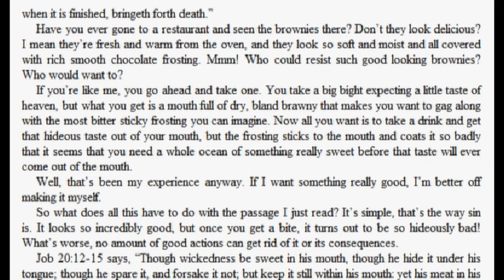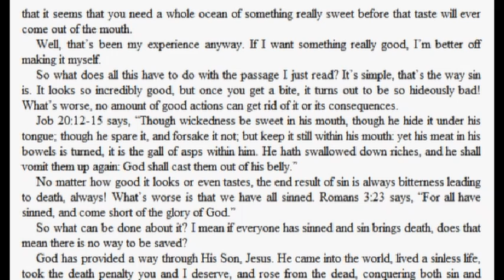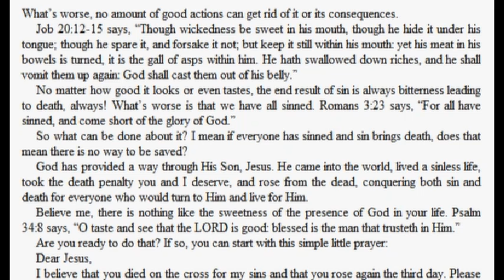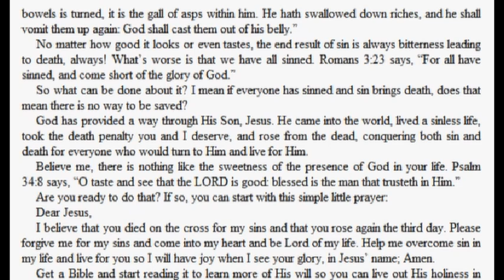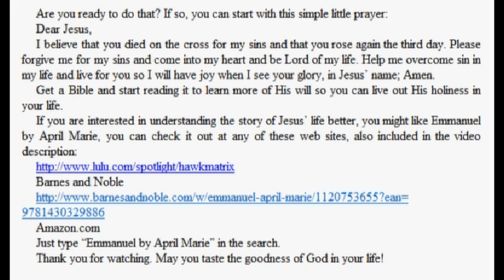Sweetness Or Suffering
However enjoyable sin may be for the moment, it's never worth the suffering it brings later.